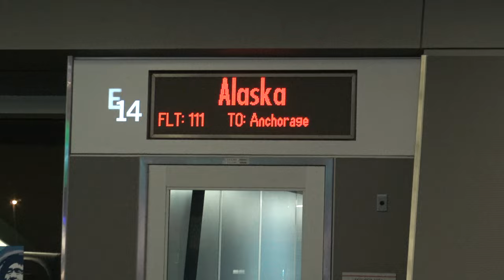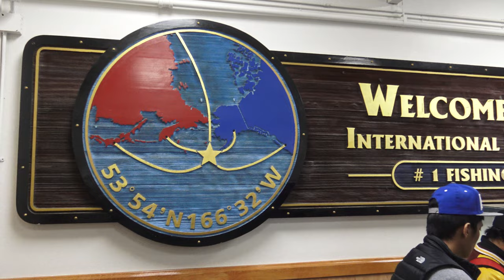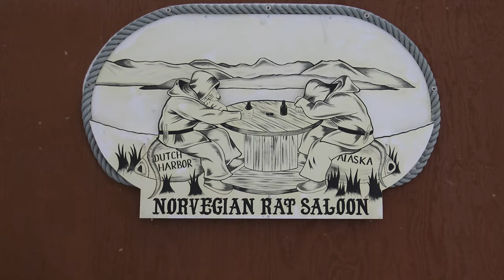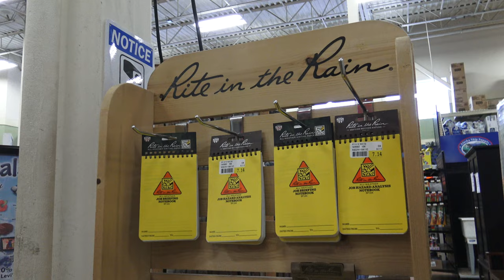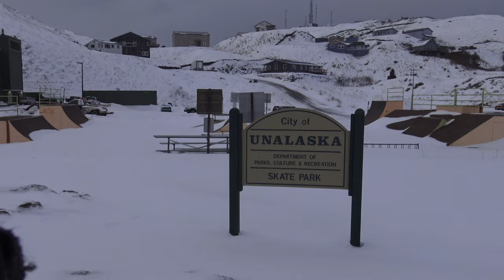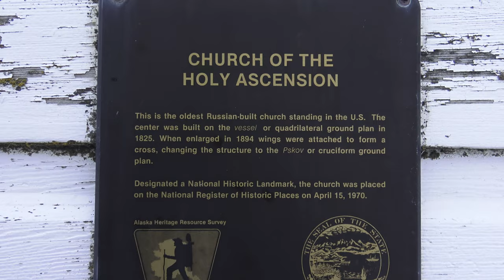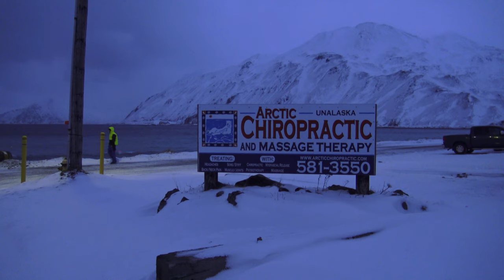Russian Orthodox church in Dutch Harbor on Unalaska island Day 1